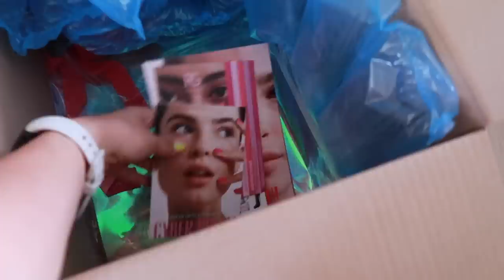EEN WEEK VEGAN 😱🥑🍅 Naar THE WEEKND🕺🪩😍 | Sara Verwoerd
Code: SARAVLF

Code: SARA15 voor 15% korting!

About me ッ
Naam: Sara Verwoerd
Leeftijid: 22
Camera: Canon G7X mark II
Edit: Final Cut Pro X